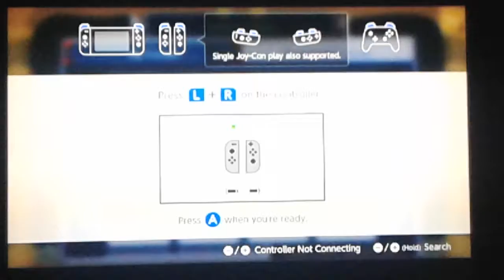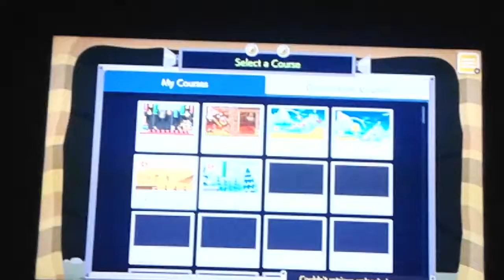I STILL CAN'T BEAT IT... | Super Mario Maker 2 - Part 3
Hardest boss battle is still not possible... I did play my pals levels tho. Lots of fun.